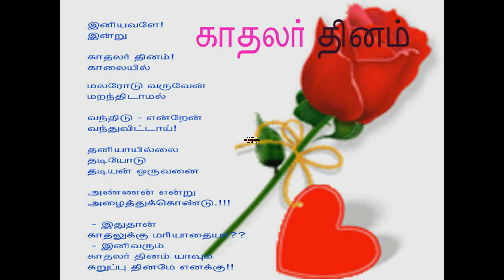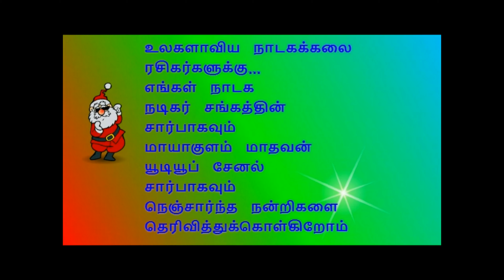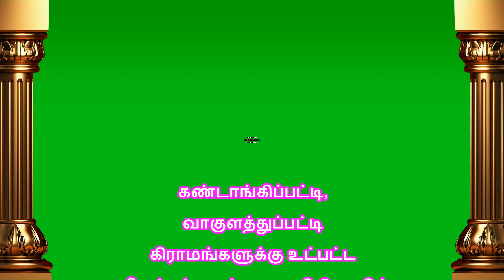(Kandankipatti 1) இராணுவ வீரர்களுக்கு வீர வணக்கம் செலுத்தி, கண்டாங்கிப்பட்டி நாடகம் தொடக்கம்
நிகழ்ச்சி தொடர்புக்கு:
                                         மாயாகுளம் மாதவன்
(Kandankipatti 1) இராணுவ வீரர்களுக்கு வீர வணக்கம் செலுத்தி, கண்டாங்கிப்பட்டி அரிச்சந்திரா தொடர்கிறது.